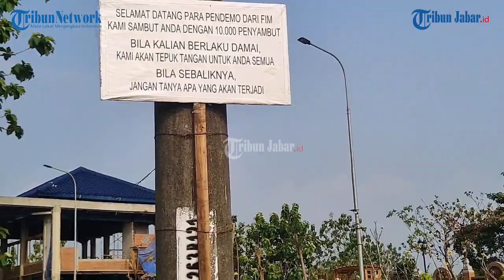PANJI GUMILANG dan Keluarga Kuasai 295 Sertifikat Tanah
Data Badan Pertanahan Nasional (BPN) per Selasa (11/7/2023) total terdapat 295 bidang tanah yang dikuasai Panji Gumilang dan keluarganya.
1. Abdussalam Raden Panji Gumilang
107 bidang tanah
Luas luas sekira 806.000 m2

2.Farida Al Widad
22 bidang tanah
Luas 142.500 m2

3. Imam Prawoto atau Abu Totok
35 bidang tanah
Luas 89.700 m2

4. Ahmad Prawira Utomo
9 bidang tanah
Luas 159.000 m2

5. Ikhwan Triyatmo
6 bidang tanah
Luas 69.000 m2

6. Anis Khairunnisa
43 bidang tanah
Luas 442.000 m2.

7. Hakim Prasojo
30 bidang tanah

8. Sofiyah Al Widad
42 bidang tanah
Luas 396.000 m2